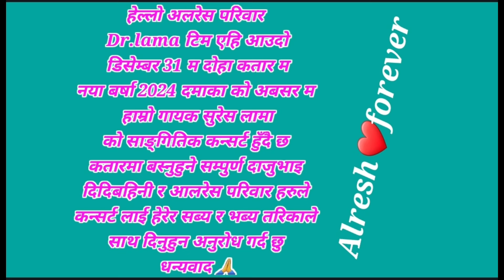नमस्कार अलरेस परिवार 😍🙏सुन्दर ठाँउ ❤️❤️🙏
सुन्दर ठाँउ ❤️❤️🙏